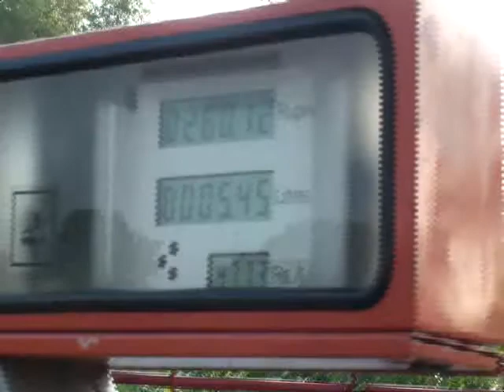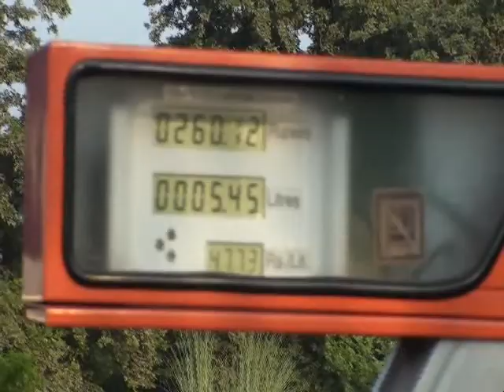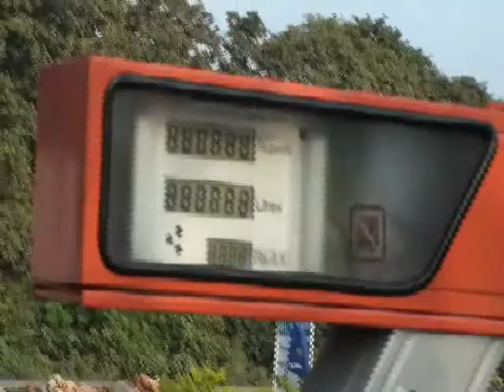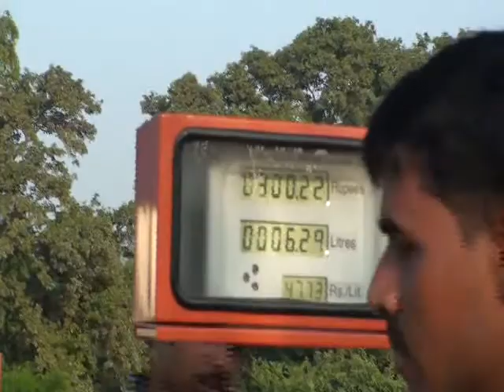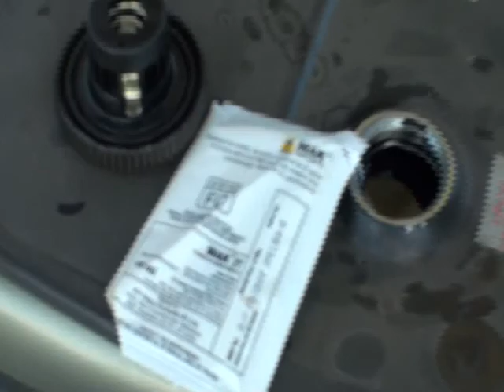20091008151417-เติมน้ำมัน-india.mp4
ในอินเดียถ้าเป็นในเมืองน้ำมันจะผสม2ทีให้โดยอัตโนมัติ
แต่ถ้าเป็นนอกเมืองออกมาจะมีทูทีแบบซองขายครับ